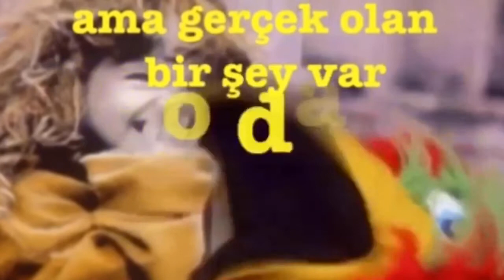İYİ Kİ DOĞDUN İHSAN 3. KOMİK DOĞUM GÜNÜ MESAJI 🎂 *ABİDİN KUKLA*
Merhaba. ''İYİ Kİ DOĞDUN İHSAN'' videomuza hoş geldiniz. Evet İyi ki doğdun İhsan İYİ Kİ VARSIN. Bugün senin doğum günün doğum günün kutlu olsun İhsan. Bu komik doğum günü videosu ile İyi ki dogdun İhsan diyoruz ve seni çok seviyoruz. UMARIZ AZ DA OLSA SANA MUTLULUK VEREBİLMİŞİSİZDİR. EN GÜZEL SÖZLER EN GÜZEL ŞARKILAR SENİN OLSUN İHSAN. HAPPY BIRTHDAY İHSAN! Seni çok seven Abidin Kukla